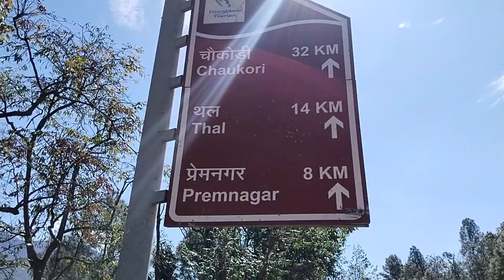Cort के फैसले करती है मां कोकिला 🙏 || न्याय की देवी भी कहा जाता है Maa bhagwati kotgadi Pithoragarh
lots of♥️